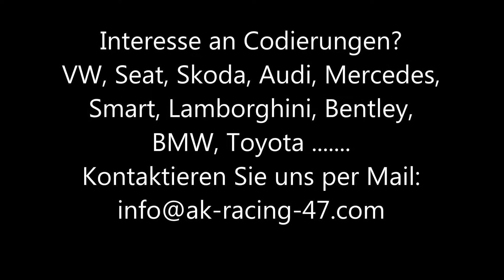VW Kodierung | Seitenscheibe per Schlüssel öffnen | open window with key | Coding Codierung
Kontaktieren Sie uns bei Interesse an Codierungen.